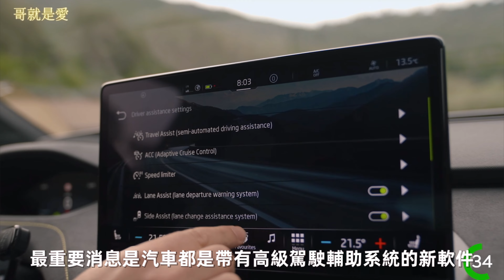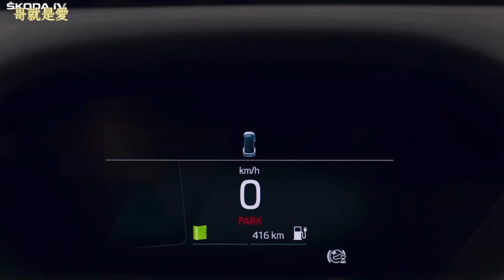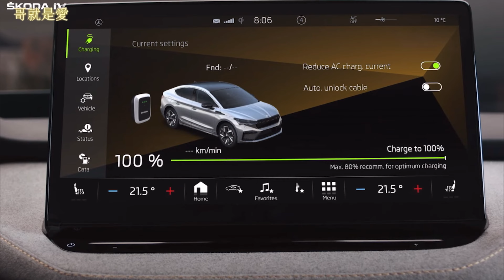SKODA 全新降肉 電動跑旅 ENYAQ Coupe iV SUV 哥就是愛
SKODA ENYAQiV 電動車 SKODA全新降肉 電動跑旅 ENYAQ Coupe iV SUV 哥就是愛